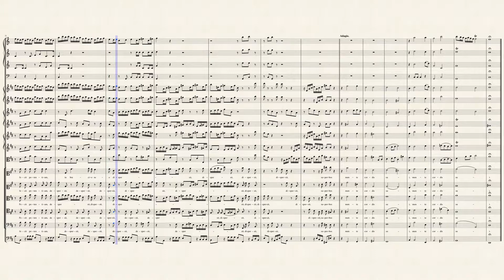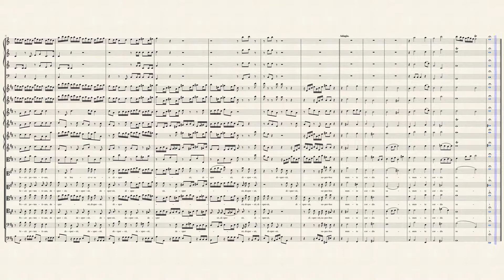J.S. Bach: Magnificat in D Major, BWV 243 - VII. Fecit potentiam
The sixth movement of Bach's Magnificat is taken from Luke 1:51, which says, "He hath shewed strength with his arm; he hath scattered the proud in the imagination of their hearts." This movement is at the very center of the work, and is a wonderful example of Bach's inginuity. He opens with a tutti chorus in G major with the words "fecit potentiam" while the tenors sing a melisma. from there, he modulates to D major with another tutti "fecit potentiam". This time, the altos take up the melisma and the tenors offer a counter melody. Bach continues to build this layer upon layer until the trumpets and drums come in on the melody. Bach then literaly scatters the word "dispersit" throughout the choir, and suddenly stops on a dimisished 7th. Bach marks the tempo "adagio" and the chord we hear is a leap from the previous diminished 7th, and it modulates to the relative B minor. This sequence can almost be seen as God thwarting the proud and their schemes, and showing that he is sovereign over all the earth; there is nothing that can deter the will of God. Bach understood this, and it shows in this movement, which is one of my favorites in the Magnificat.

The soundfont is used from the UVI orchestral suite.